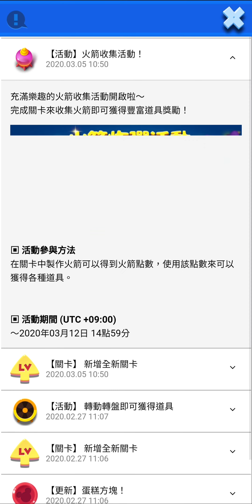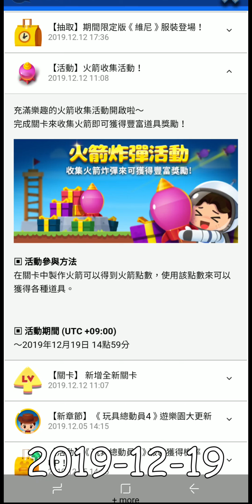Disney POP TOWN #26 701~740 Walkthrough